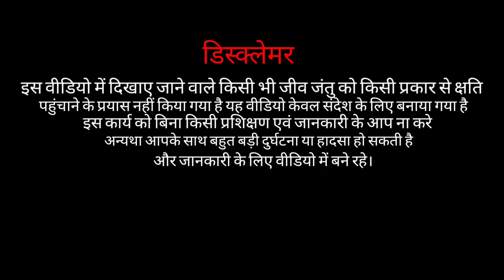देखिए किस तरह ना को एक नई जिंदगी मिली है और कैसे पहचाने snake sevar Nanda ji 9981952730